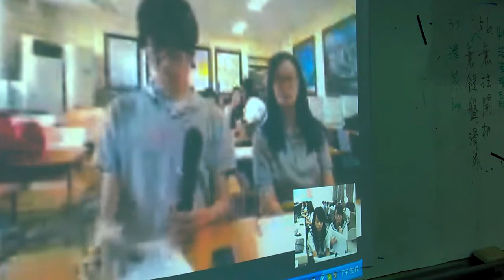2013-05-31-德光與首爾多媒體中學視訊(3)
本學期第2週